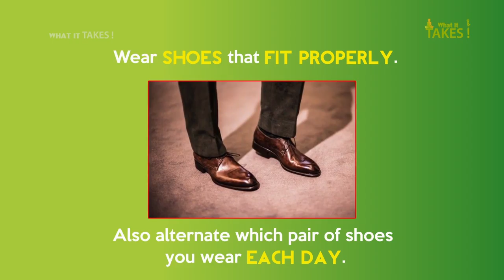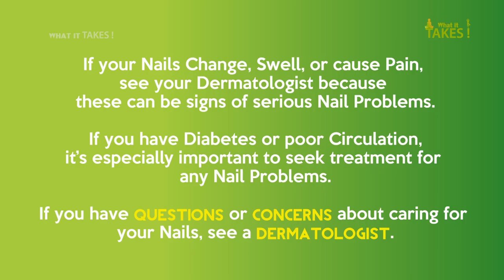Tips for Healthy Nails | Caring for your Nails | Beauty tips | What it Takes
Here are tips for keeping your nails health & Strong Whatittakes.